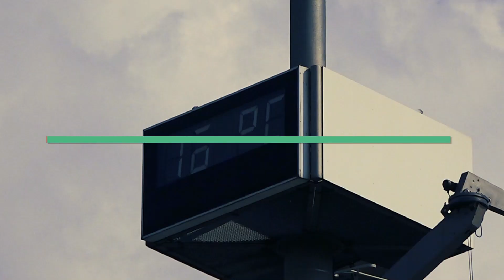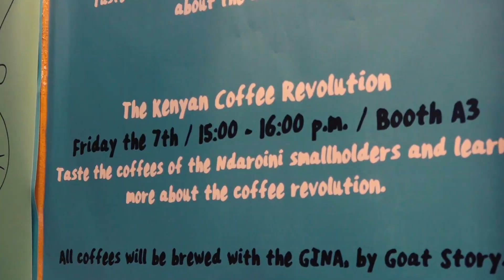[FCP] - World of Coffee 2019 in Berlin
Welcome to the World of Coffee 2019 in Berlin !

C'est un rendez-vous annuel pour les acteurs de la filière du café en Europe. Tous les principales entreprises se sont réunis pour mettre en place ce salon mondiale. Majoritairement des amoureux du café répondaient présent pour se retrouver mais aussi pour proposer leur nouveaux produits ou services qui vont servir toute la filière. Cet évènement se déroule chaque année au alentour du mois de juin, l'an dernier c'était à Amsterdam et l'année précédente c'était à Budapest. L'édition de 2020 se déroulera à Varsovie.